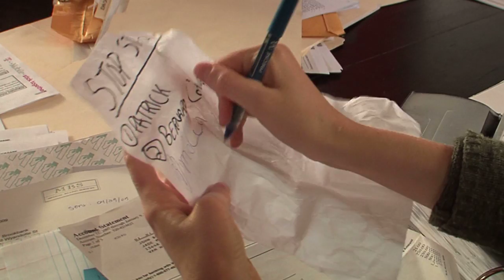Patrick and Molly.........The Fist (EP.13)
Patrick goes big.

Written and Directed by John Brookbank
Featuring Ryan Reyes and Nellie Barnett

Produced by Jade Brookbank
Shot by Matt Wafaie